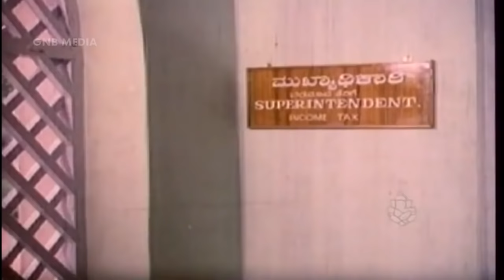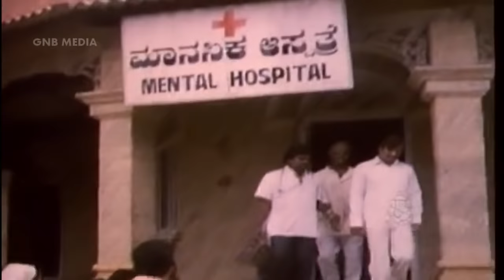Nodi Swamy Navirodu Hige - Kannada Hit Songs | Kannada Old Songs | Shnankar Nag Songs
Nodi Swamy Navirodu Hige || Super Hit Kannada Old Movie Video Song || Shankar Nag Hit Songs HD

Nodi Swamy Navirodu Heege (Kannada: ನೋಡಿ ಸ್ವಾಮಿ ನಾವಿರೋದು ಹೀಗೆ) was a 1983 Indian Kannada language film directed by and starring Shankar Nag. It also stars Master Manjunath ("Chintoo"), Arundhati Nag and Ramesh Bhat.[1]

The music was composed by noted composer G. K. Venkatesh. The title song became a chartbuster. Master singer Bhimsen Joshi sang in the film on insistence of G. K. Venkatesh. His song "Bhagyada Laxmi Baramma" was the highlight of the film. This is one of the all time super hit title song which fits for all age. Also interesting point is, Shankar Nag has shown the western culture in Bengaluru in 1983 itself and how the people of karnataka. Advance thought.

Directed by || Shankar Nag
Produced by || Ramesh Bhat
Written by || Manohar Katadare
Screenplay by || Shankar Nag
Starring || Shankar Nag
                  Ananth Nag
                  Ramesh Bhat
                  Arundhati Nag
                  Lakshmi
                  Master Manjunath

The music of the film was composed by G. K. Venkatesh and lyrics by Chi. Udayashankar and Purandaradasa.

1. "Nodi Swamy Naavirodu Heege" S. P. Balasubrahmanyam
2. "Bhagyada Laxmi" Bhimsen Joshi
3. " Namage Maduve Beda Swamy" S. P. Balasubrahmanyam

Shankar Nag Best Kannada Hit Songs
Old Kannada Video Songs hd

Watch Super Hit Kannada Full Length Movies And Songs In Full HD, Like
Dr.Rajkumar, UdayaKumar,Kalyanakumar,Vishnuvardhan,Shankar Nag, Ananth Nag, Ambarish, Srinath, Ravichandran,Shivarajkumar,Devaraj,Prabhkar,Vajramuni,
Narasimha Raju,Vinod Raj, Ramesh Aravind,Upendra,Puneeth Rajkumar,Sri Murali,Kiccha Sudeep, Yash, Dharshan, Ganesh, Duniya Vijay, Prema,Sharan,Sadhukokila,
Pandaribai,Aarati,Jayanthi,Lakshmi,Madhuri,Jayamala,Saritha,Tara,Manjula,Shruthi,Sudharani,Prema,Ramya,Radhika Pandit,Rachita Ram,Pooja Gandhi And Many More...

Subscribe to GNB Media's Channel And Find All The Latest Video  Songs In Full HD , Full length Kannada Movies ( Old, Latest, New ) Comedy Scenes, Super Hit Songs Like P B Srinivas, S P Balasubramaniam, K J Yesudas, Rajkumar ,Hamsalekha, S Janaki , Vanijayaram, Chitra, Sonu Nigam, Harikrishna, Hemanth, Sherya Ghoshal, Karthik And Many More...

Complete Entertainment For You